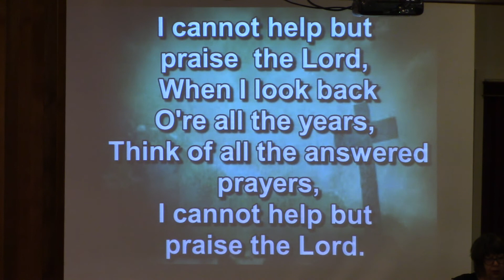I've Been Redeemed